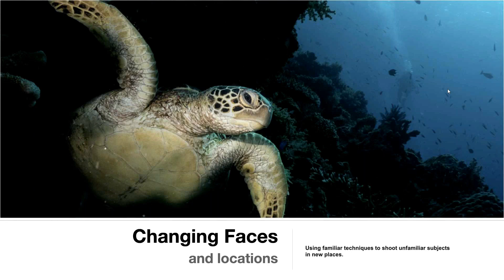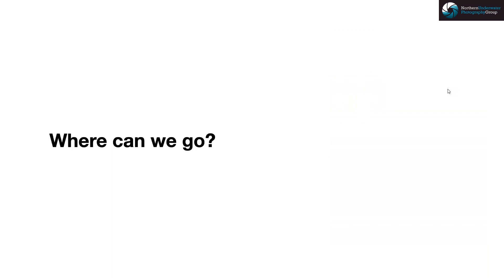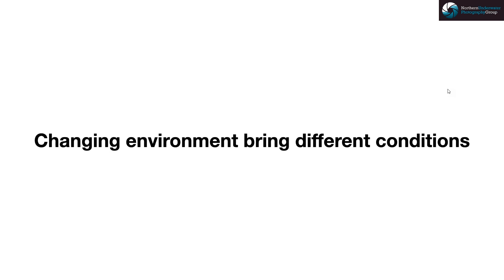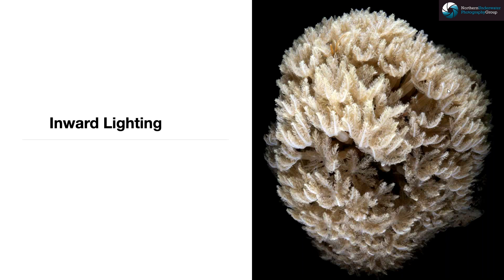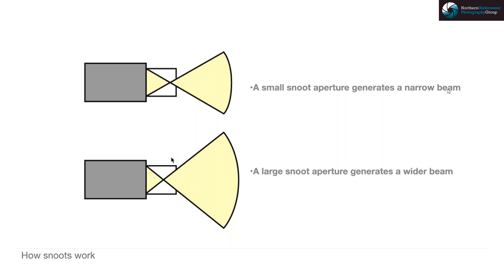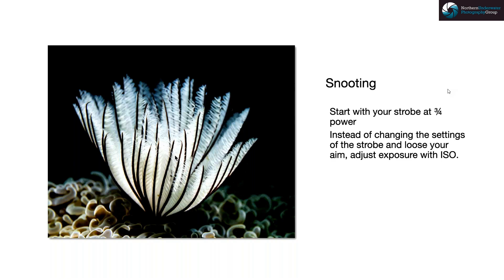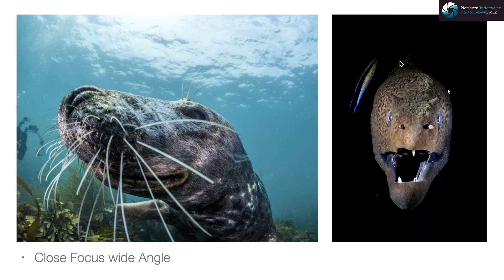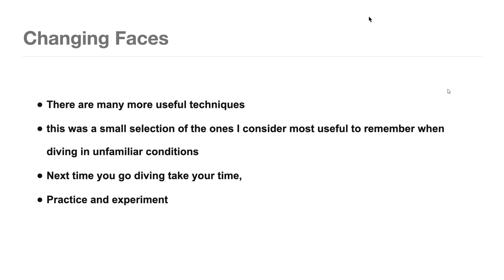Mario Vitalini: Changing Faces (and Locations)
NUPG's guest at their August 2020 virtual meeting was Mario Vitalini, with this talk on using familiar techniques to shoot unfamiliar subjects.

NUPG usually charge a £4 GBP fee for their meetings and suggest that people watching this online consider donating an equivalent amount to an ocean related charity of your choice.